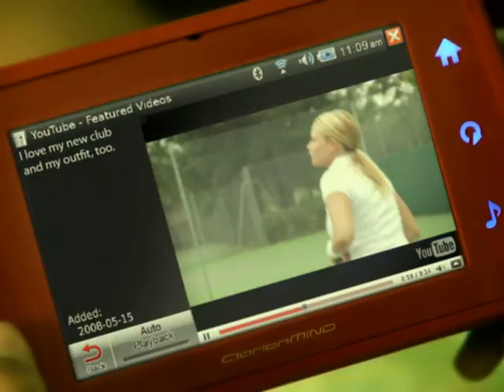TheMiNDZone"Light bulb" - Answer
step1 movie

"High quality Mｙsterious Movie Clips.
This is a reproduction film that five people experience in TheMiNDZONE.
It introduces the latest Technology by Animation and No-Animation through the movie.
In the room, a naked light bulb is about to run down and glittering. When a young woman sitting on the chair comes to change the bulb, and she leaves her hand from the bulb..."